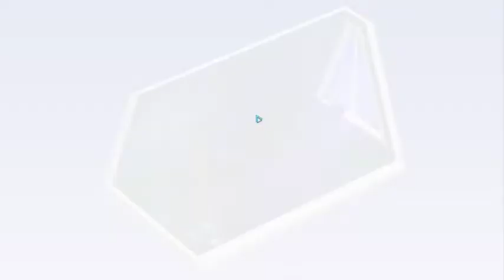Rumu - Episode 10 (Taming Emotional Wilderness)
Did... did Rumu actually survive that fall? ._o

Also crap, I forgot to set the game recording to 720p... sorry for the low res.

Rumu's Original Soundtrack Bandcamp site, dynamically composed by Matt "feeding | ear" McLean.

Yeah... this day got me. It's about time.